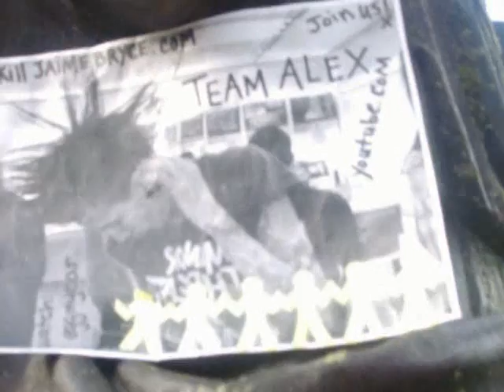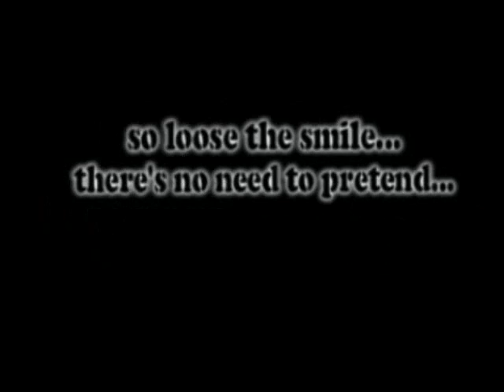b.walker* (old team alex)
from the archive:
cubicle
stencil
rockstar
b.walker/TEAM ALEX